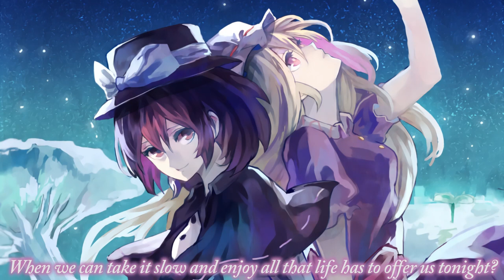[東方] Day and Night - FELT [Extended] (Subtitles)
Title: Day and Night
Album: World Trick

Arranger: Maurits"禅"Cornelis
Lyrics: Renko
Vocals: Vivienne, W.Nova

Original:
Celestial Wizardry ~ Magical Astronomy - Satellite Café Terrace

Lyrics taken verbatim from the World Trick Bonus Contents.